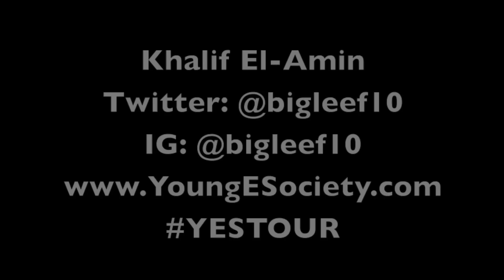YESTour - Khalif El-Amin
YES has a 5-city tour (Memphis, TN, Lafayette, LA, Houston, TX, Dallas, TX, Chicago, IL) scheduled during NBA All Star Weekend February 13th-18th.

YES will document giving free haircuts to children, distributing healthy eating
literature, displaying the benefits of Aquaponics and having fun along the way.

The entire time will be chronicled and turned into a Docu-Movie.